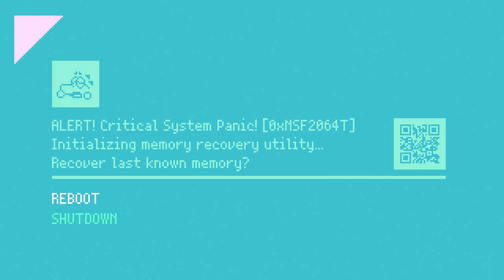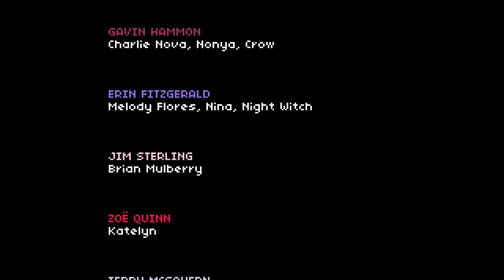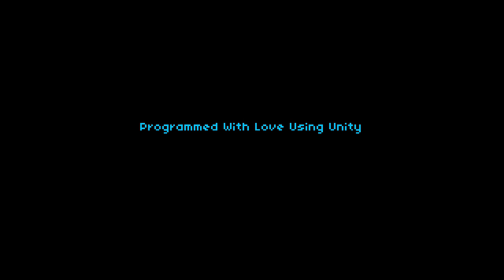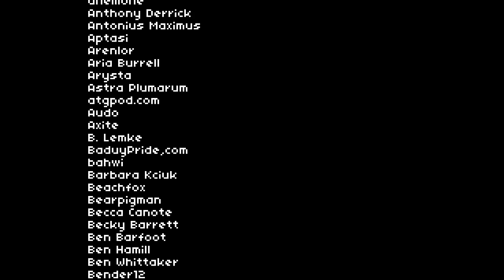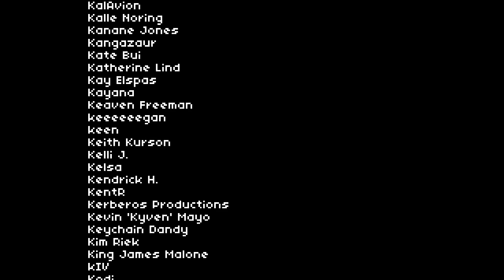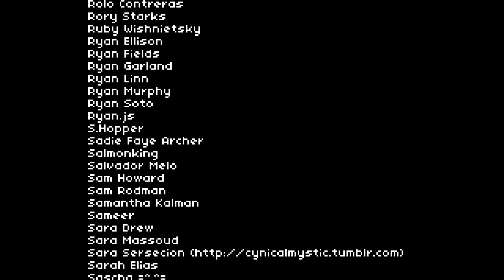Leo Plays - 2064 Read Only Memories [Final]